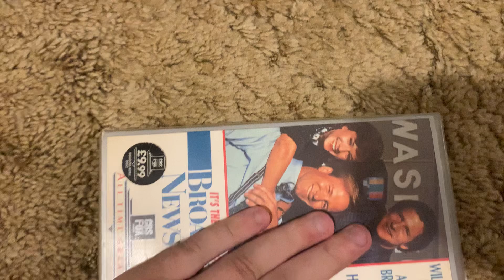Broadcast News 1990 UK VHS (PAL)